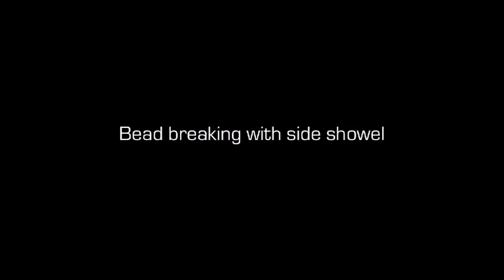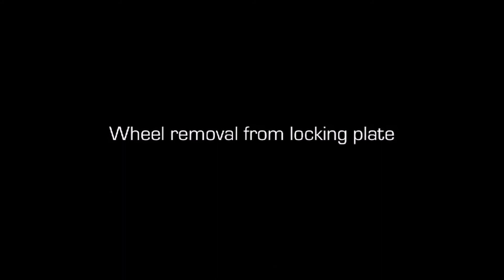Ravaglioli G8945 Series Leverless Tyre Changer 26" with Helper, Inflation & Wheel Lifter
Ravaglioli Leverless Tyre Changer  26" with Helper, Inflation & Wheel Lift

Features
* Easy Demounting upper bead - Bead demount controls: down and up and the bead is demounted
* Patented tool in plastic anti-scratch material
* Quick locking unit standard
* Two position locking plate for standard or reverse rims
* Space Saver - Post with vertical space saver movement
* Tool Memory - Rim edge memory controls:
* Place it first time, then it will go back to same position just pushing a pedal
* Lever for quick opening of bead breaker arm
* Roller radial position setting
* Easy Demounting lower bead
* Easy Bead Breaking - Roller rotation 180°
* Inflation by pedal
* Incorporated Wheel Lift
* Helper

Technical Data
Max torque 1200 Nm
Recommended Air Supply 8 -10 bar
Max wheel diameter  45” 1143 mm
Max wheel width 381 mm 15”
Handled wheels from 10”- 26”